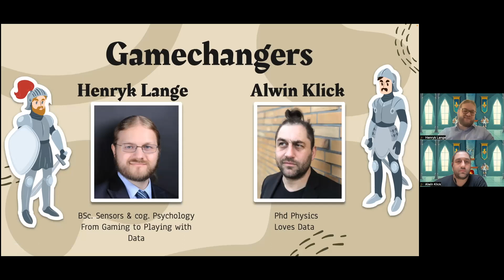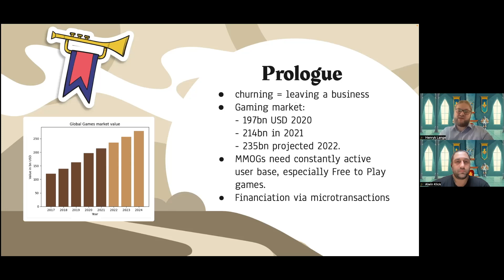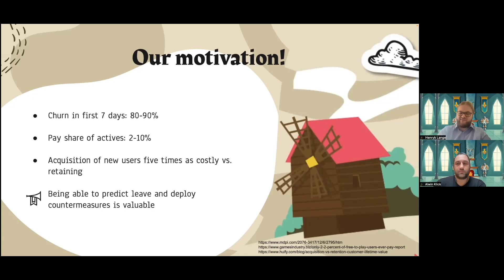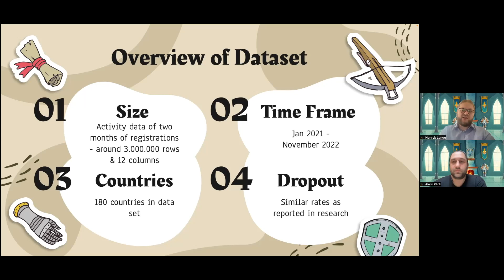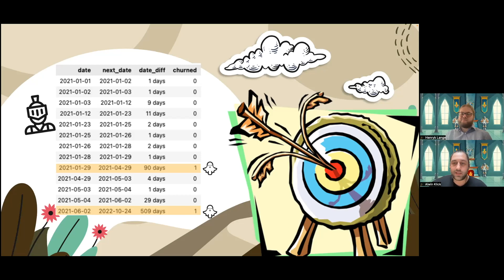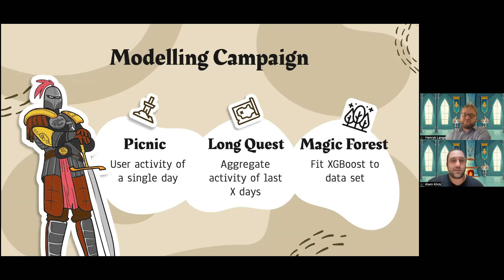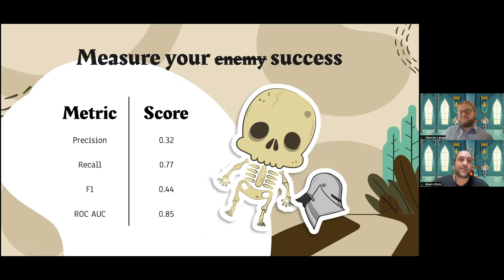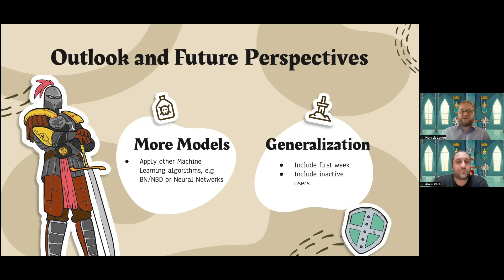Gamechangers: Churn prediction for online games I Data Science bootcamp Capstone project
CHURN PREDICTION FOR ONLINE GAMES
Building a predictive model of online game user churn based on their activity over the last month.

Capstone presentation held during the Data Science Bootcamp Graduation event on November 21, 2022.

Neue fische offers high-quality coding bootcamps to become a java/web developer or data analyst/scientist in 3 months only. In our 3 months coding bootcamps you can learn everything you need to start your dream job as a java/web developer or data analyst/scientist